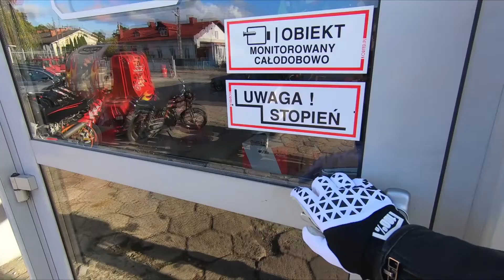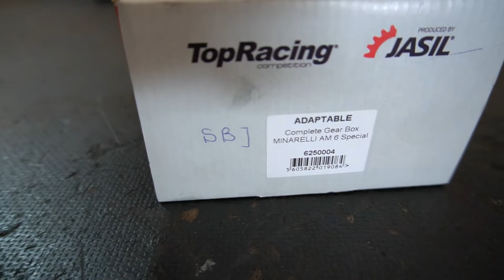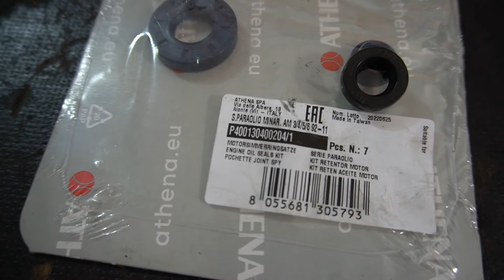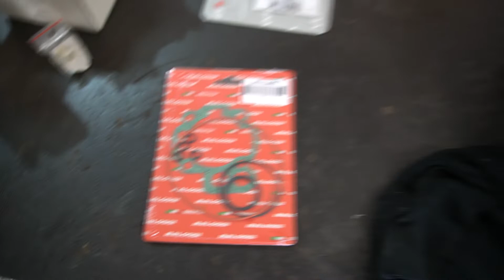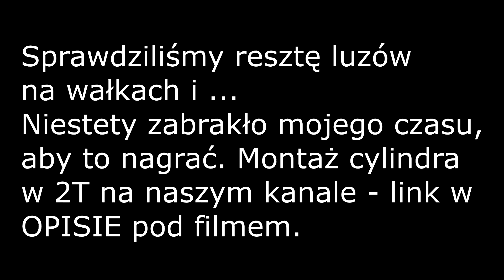🔧Składanie silnika am6 WAŻNE UWAGI 🔥 Yamaha TZR 140 000 km przebiegu połowienie karter TUNING maloss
👀 zapraszamy do korzystania z naszego autoryzowanego SERWISU 👂 wielu marek min.KYMCO, CF MOTO, TGB, LINHAI, SEGWAY itd. oraz sklepu stacjonarnego z częściami. Diagnostyka komputerem najwyższej klasy TEXA.

Naprawa wysyłkowa wały korbowe oraz dobór TŁOKA i honowanie cylindrów nikasil oraz szlify i honowanie cylindrów żeliwnych + kompletne remonty SILNIKÓW. Wszystko oparte na pomiarach i weryfikacji każdej części.

oraz allegro

lub do kontaktu telefonicznego

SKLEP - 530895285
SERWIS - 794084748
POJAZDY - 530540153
(najlepiej pisać na e-mail, ponieważ w związku z mega dużą ilością wysyłek i wysyłkową naprawą mamy ograniczony czas na rozmowy - jakość usług stawiamy na 1 miejscu)

Pozdrawiamy
motoRozwad TV @
motoRozwad.pl
ROZWADOWSKI GROUP Sp. z o.o.